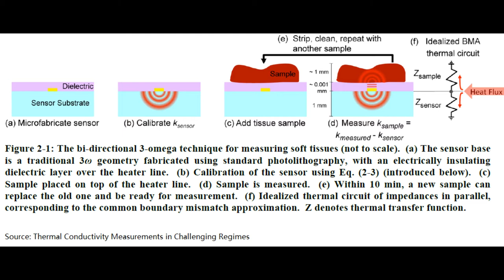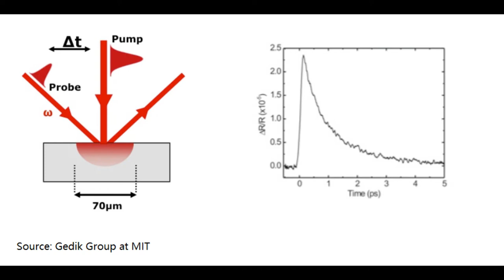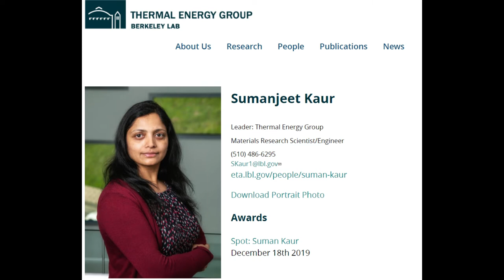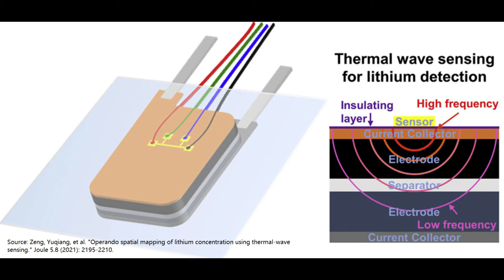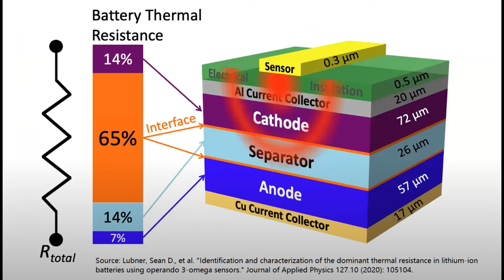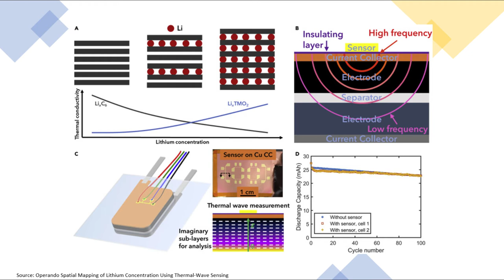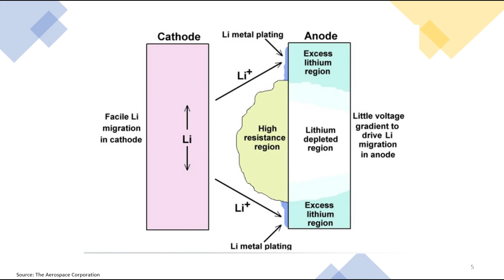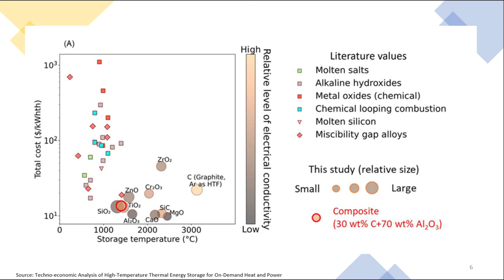PhD Expertise | Sean Lubner | Energy Storage | Heat Transfer | LBL | MIT | Episode 14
Dr. Sean D Lubner is an assistant professor at Boston University in mechanical engineering and materials science engineering. He was a research scientist at Massachusetts Institute of Technology and earlier a research scientist and Seaborg Fellow in the Energy Technologies Area at Lawrence Berkeley National Lab (ThermalEnergy.lbl.gov). He earned his Ph.D. in Mechanical Engineering from UC Berkeley where he was a National Science Foundation (NSF) fellow, after receiving Bachelor’s degrees in Applied Physics and in Mechanical Engineering from Carnegie Mellon University. He spent two years as a postdoc at LBL before continuing on as a research scientist.
He specializes in modeling and measurement of nano-to-macro scale heat transfer and energy conversion. He has worked on a variety of systems including energy storage, biomedical devices, water desalination, electronic materials characterization, and solid-state energy conversion.

Chapters
0:00 Introduction
0:27 Tips for obtaining NSF fellowship for doctoral studies
2:58 Projects during his PhD study at UC Berkeley
6:20 Focus areas during his time as a post-doc at Berkeley National Lab
10:18 How he decided to move to MIT
11:48 Implications for his recent studies on battery thermal resistance
16:40 Key learnings on lithium-ion battery fast charging
19:18 Thermal and mass transfer phenomena related to lithium plating
21:17 Examples and challenges for high-temperature thermal storage technologies